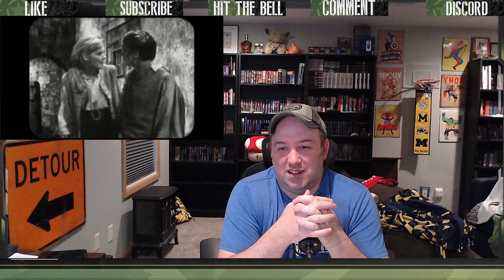Doctor Who Classic S4 E2 Reaction "The Smugglers: Episode 2"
Pike is convinced that the Doctor knows the location of Avery's treasure while Polly and Ben try to convince the locals they were not responsible for Longfoot's murder.

Intro 00:00 - 01:04
Reaction 01:05 - 09:35
Outro 09:36 - 11:51

BBC Britbox Doctor (Dr.) Who, The Second Doctor Patrick Troughton, First Watch Reaction Season 4 Episode 2 "The Smugglers: Episode 2"

Cast
William Hartnell - Doctor Who
Anneke Wills - Polly
Michael Crazy - Ben